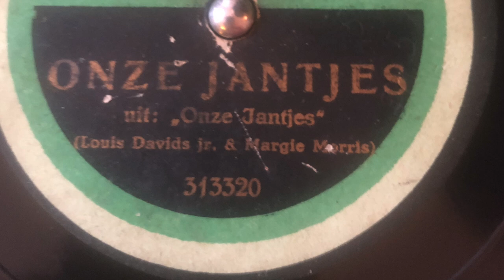Louis Davids jr - Onze Jantjes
Louis Davids jr en Margie Morris

Uit de musical: Onze Jantjes